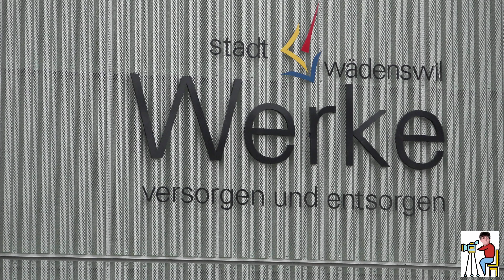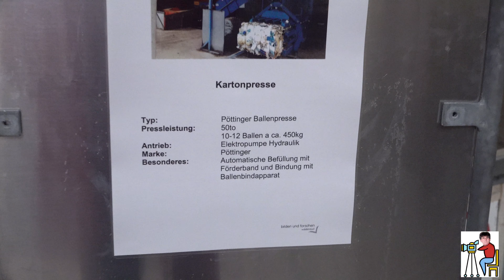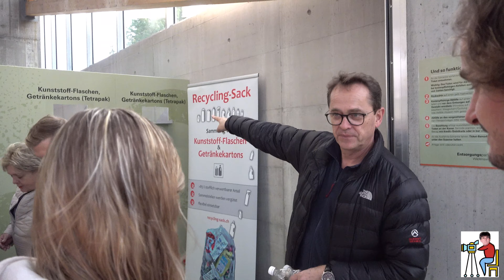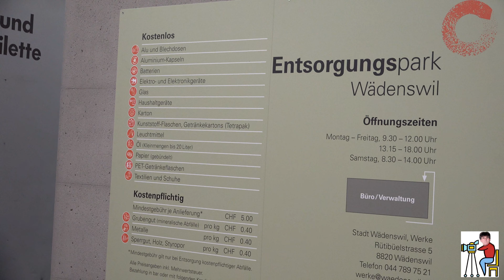Werkhof Wädenswil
Einweihung: Samstag, 2. November 2019. ( Entsorgung.)